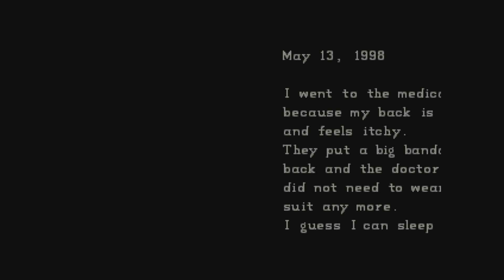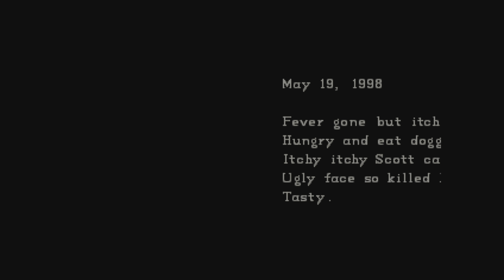Resident Evil: Director's Cut Chris pt 4 Keys & Crests